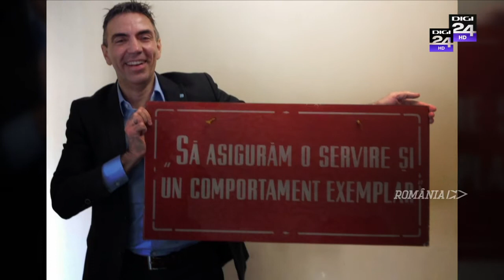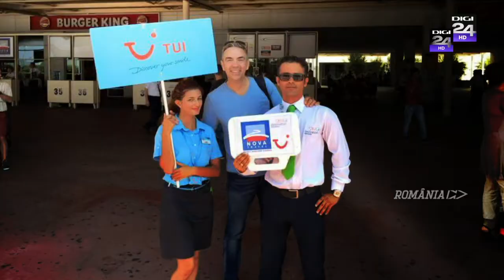CENTENAR - DRAGOS ANASTASIU, ep 2, despre VIITOR cu Sergiu Voicu, Digi24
- sursa: Digi24.ro